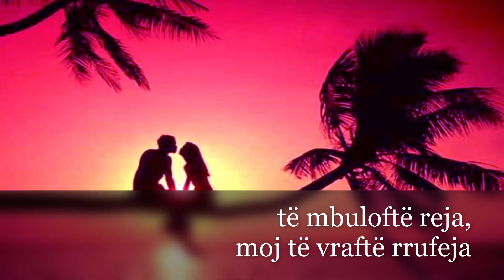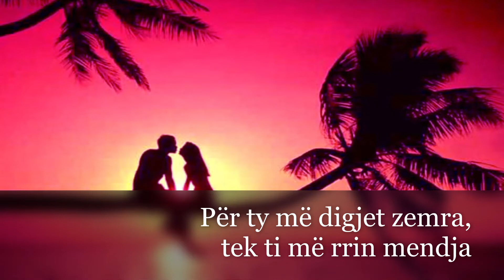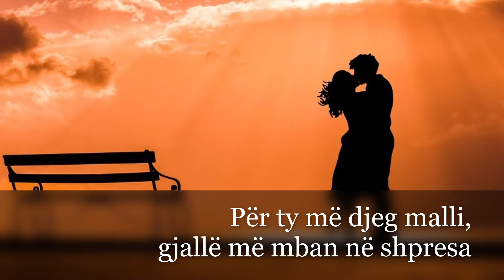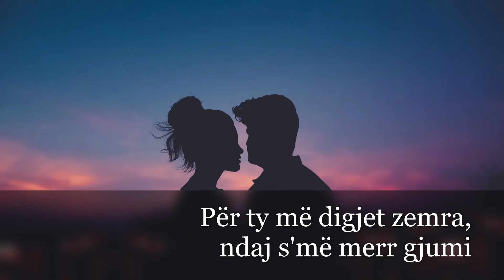Te mbuloft reja, moj bjondine, per ty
Për ty më digjet zemra
tek ti më rrin mendja
të mbuloftë reja
moj të vraftë rrufeja
të mbuloftë reja

Për ty më djeg malli
gjallë më mban në shpresa
moj të marrtë djalli
moj të vraftë besa

ndaj s'më merr gjumi
për ty moj biondinë
moj të marrtë të marrtë lumi